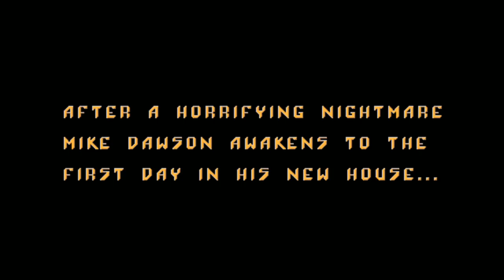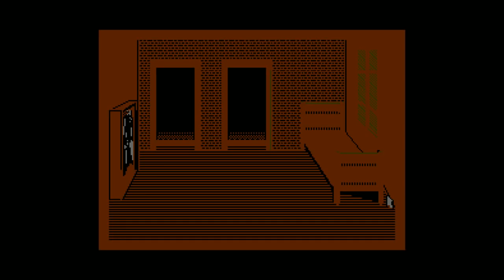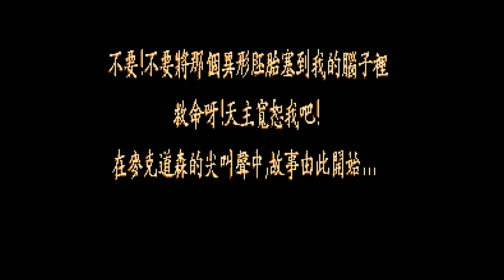[Vinesauce] Joel - FMV Friday: Darkseed ( + Famicom Darkseed Bootleg )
Ow my head.
Date streamed: 18 Aug , 2018